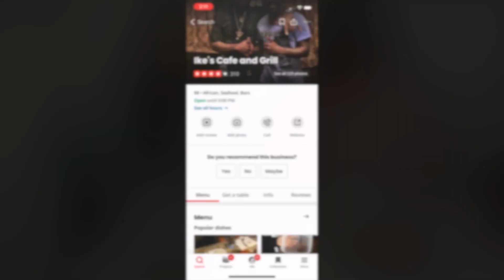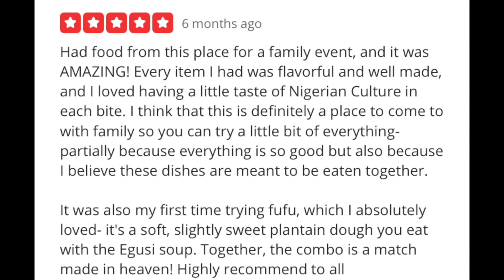Ike's Cafe and Grill/African Food Review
Honest African Food review. We review Nigerian and Ghanaian food like Fufu, Egusi, Jollof Rice, Suya Beef.